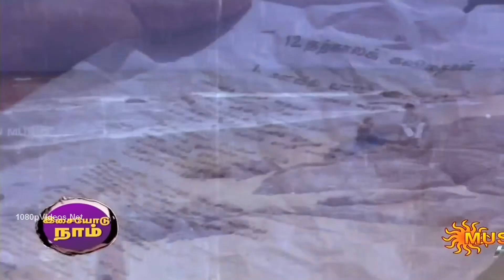MANNIL INTHA KADHAL /மண்ணில் இந்த காதலின்றி MAGICAL VOICE SPB. ILLAYARAJA MUSICAL .keladikanmani